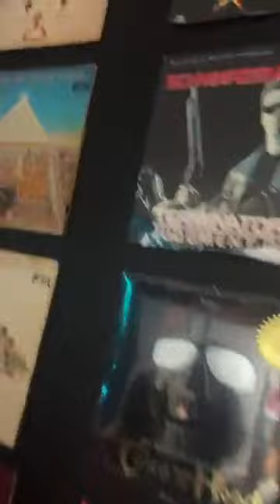LIVE MIX LOUNGE PERFORMANCE FEATURING @DjHolleywoodJay !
@BigBabyCheef  LIVE MIX LOUNGE PERFORMANCE FEATURING @DjHolleywoodJay ​⁠ ! THE 252 CAME THROUGH WITH A 3-PEAT APPEARANCE !

VISUAL DIRECTOR IG:

( heaven_on_earth5 )

VIDEOGRAPHERS IG:

( quadmuad )

PLATFORM IG PAGE: ( the_mixlounge )